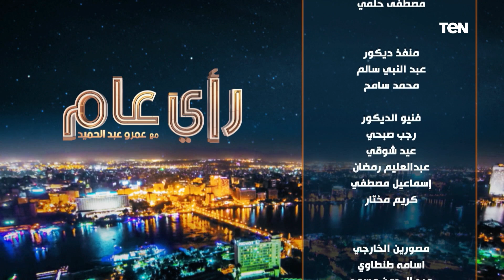الكاتب محمد أبو العلا السلاموني في ضيافة رأي عام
الكاتب محمد أبو العلا السلاموني في ضيافة رأي_عام مع الإعلامي عمرو عبد الحميد للحديث عن دور الفن في مواجهة الأفكار المتطرفة .. حلقة الخميس 7 يوليو 2022